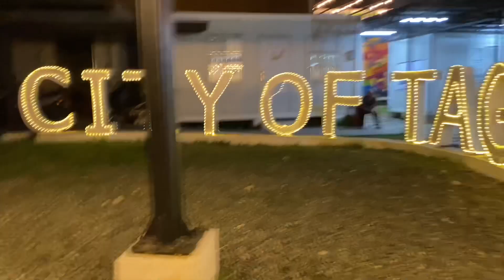THE LIGHTS OF CHRISTMAS❗️❗️❗️NAKITA NAMIN ANG MGA QUARANTINE AREA❗️❗️❗️